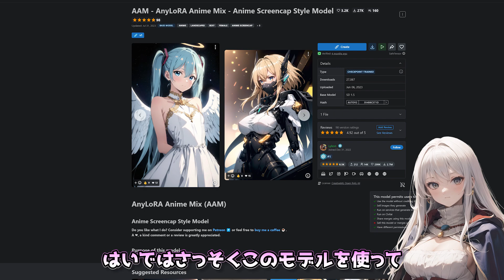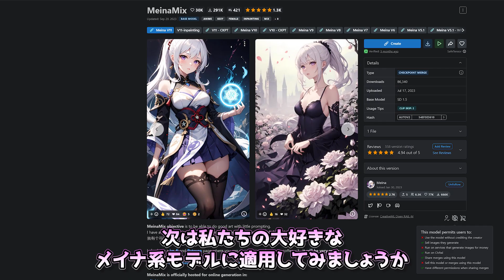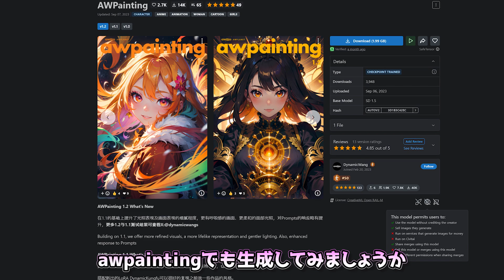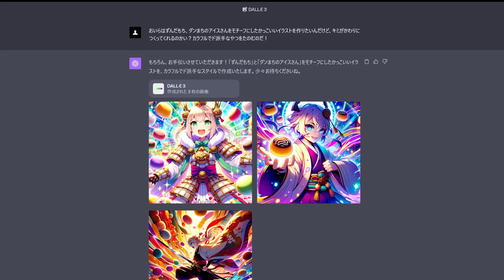アニメ調おすすめモデルとLoRA紹介/ダイの大冒険 マアム・無職転生 ロキシー・ダンまち アイズ リューさん参戦/おまけでDALL-E3生成画像/stablediffusion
アニメ調のイラスト生成で我々の使っているcheckpointとLoRAの紹介
モデルを使用して以下のキャラクターを生成してみました🐣

　キキ/魔女

　マアム/アバンの使徒

・ダンジョンで出会いを求めるのは間違っている
　アイズ・ヴァレンシュタイン/ロキファミリア
　リュー・リオン/豊穣の女主人

・無職転生
　ロキシー・ミグルディア/ミグルド族

ダイの大冒険 インフィニティストラッシュ
はフルプライスの紙芝居ゲーなんですかね？
1週間で半額セールとか…
投げ売りになったら買ってみよかな🥴

🐣AI Art JAPANを応援したい🐣

0:00　モデル紹介
0:48　魔女の宅急便/キキ
1:37　無職転生/ロキシー
2:21　ダイの大冒険/マアム
2:59　ダンまち/リューリオン・アイズヴァレンシュタイン
3:49　LoRA紹介
4:22　Counterfeit使用
4:54　MwinaMix使用
5:58　AWPainting使用
7:00　DALL-E3で遊んでみたよ

🐧紹介したモデル
アニメ調生成checkpoint
・AAM - AnyLoRA Anime Mix - Anime Screencap Style Model

🐧紹介したLoRA
・アニメ調生成LoRA
Anime Screencap Style LoRA

🍀🐣AIイラストの生成補助・テクニック関連🐣🍀

🐣AIイラストのクオリティーアップ関連🐣🍀

♪効果音/BGM
otologic

声：voicepeak

・この動画は私自身が画像生成AIで作成したイラストを用いた解説・掛け合い等の
「チャンネル独自のオリジナルコンテンツ」となります
・コメントについては、他の方が見て不快になるような言動、また公序良俗に反するコメントなどに関しては削除・ブロック等の対応をさせていただきます

当チャンネルにおいて他者の著作物を引用する場合は
必要に応じて引用元を明確に動画内、もしくは概要欄に記載し
引用の範囲を厳格に精査して使用しております
トラブルを避けるために動画内のイラストの使用は禁止とさせていただきます
当チャンネルを紹介していただける場合は、引用部分以外の場面をご使用ください

♪効果音/BGM
otologic

声：voicepeak：ずんだもん